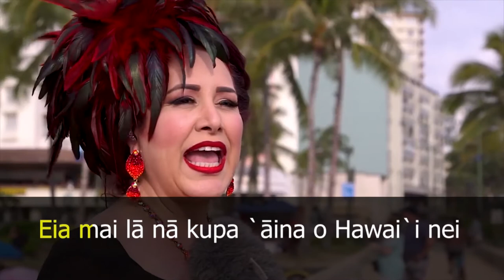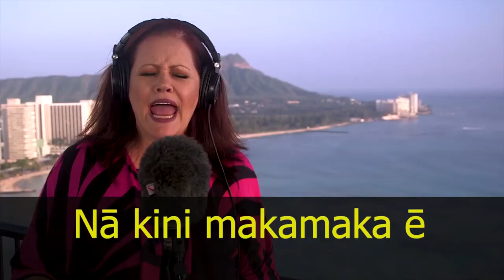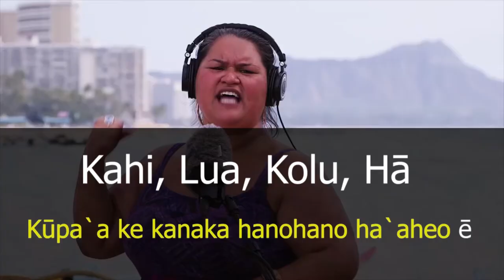02/15/2018 KVIKS Bulletin